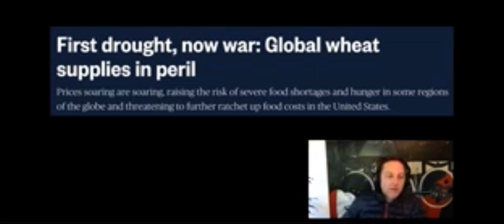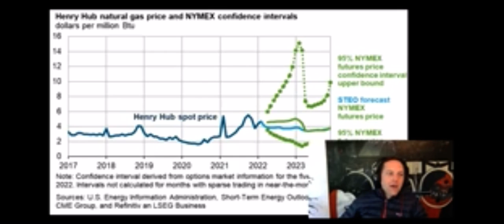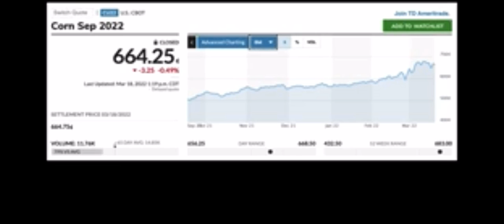Supply Chain issues with commodities affecting fertilizer and food industries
Supply Chain and its resiliency is a main issue right now globally. Not only wars and sanctions, but also export control during times like this can affect us in any part of the world whether our country is involved or not in any way. Building resilient economies and supply chain is vital.

Russia is a huge fertilizer and wheat supplier. Export control imposed right now affects global food supply.